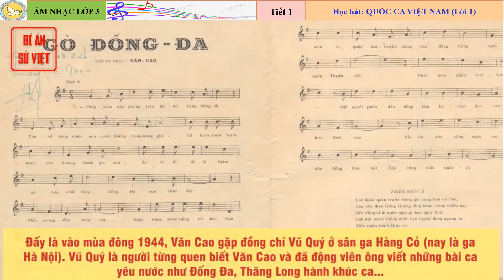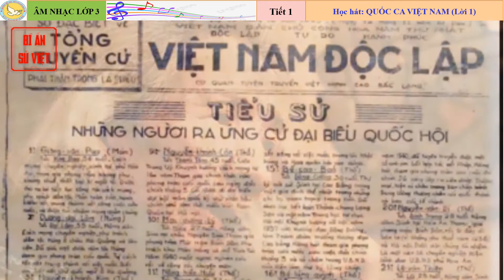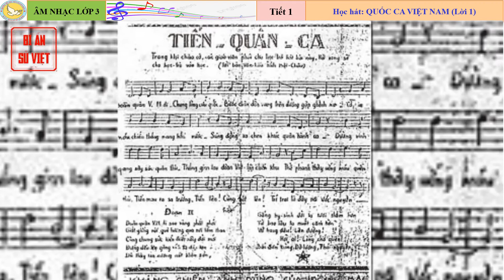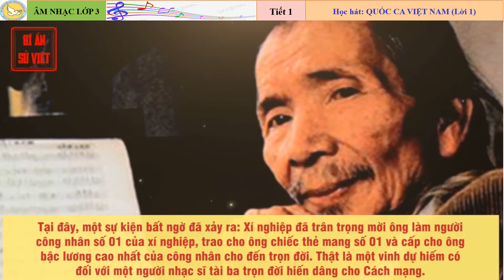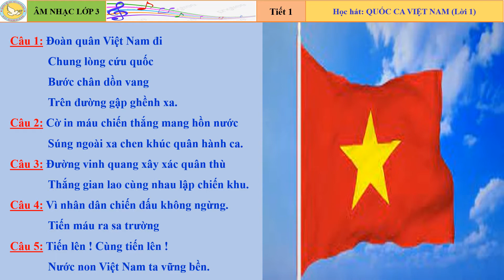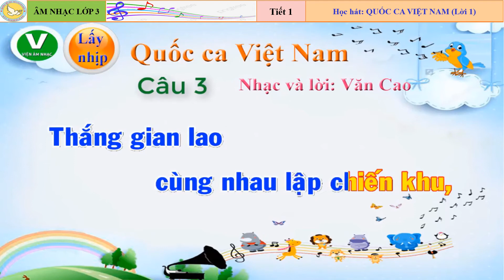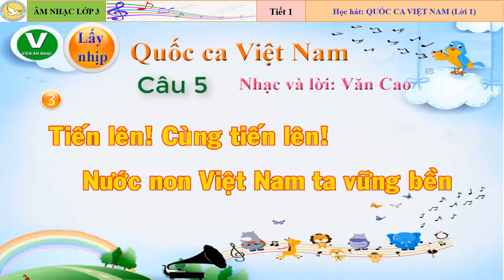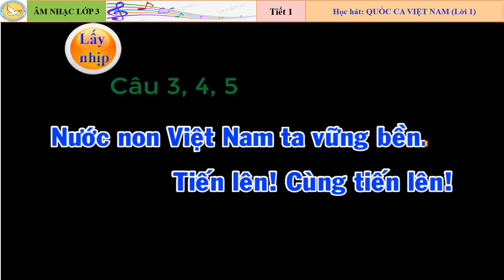T1 K3 ÂN Bai HOC HAT QUOC CA VIET NAM